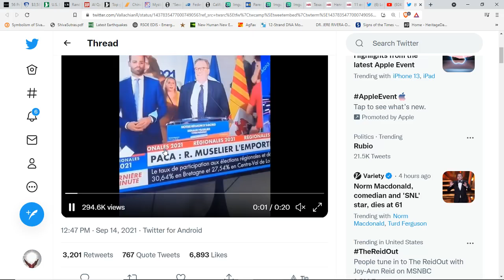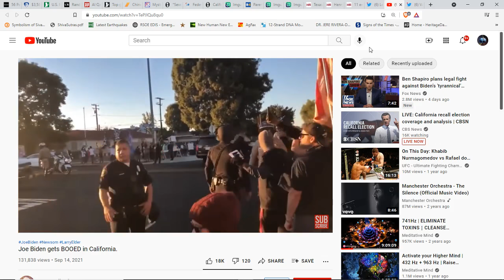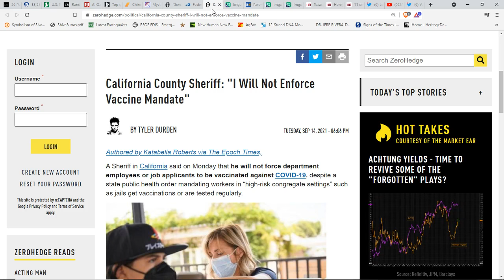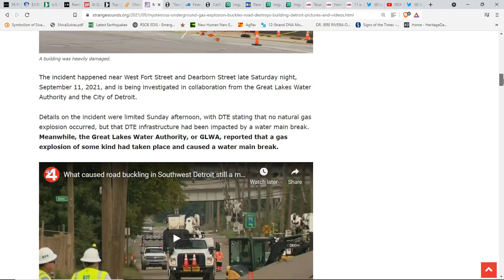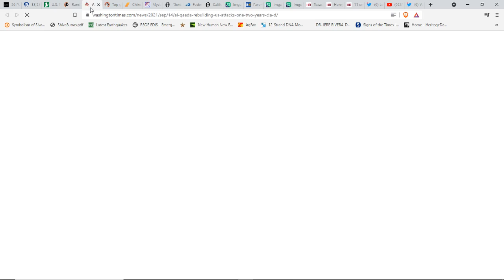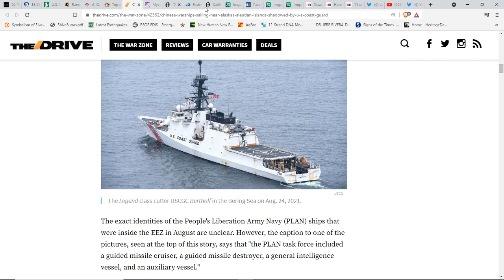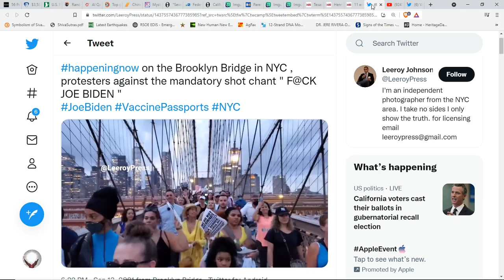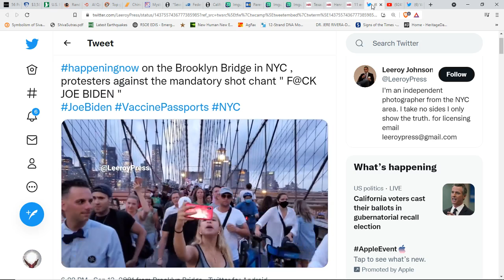The Resistance IS GROWING! Shortages & Staffing Issues Increasing*Chinese Navy Off Alaska*NY Cheer*